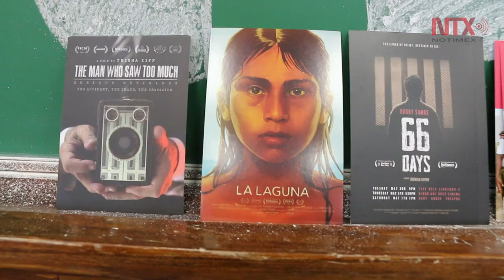23 Festival Hot Docs en Toronto: 51 países, historias latinoamericanas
Edición 23 del Festival Internacional de Documentales Hot Docs presenta 232 producciones de 51 países